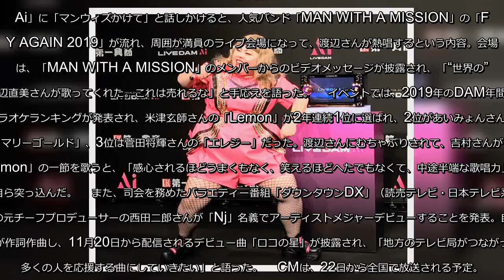✅ 渡辺直美：カラオケは“意外としっとり” DAM新CMでマンウィズ熱唱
✍  　お笑いタレントの渡辺直美さんが11月21日、東京都内で開かれた通信カラオケDAMの最新機種「LIVE DAM Ai」の新CM発表会に登場。山口百恵さんの「さよならの向う側」がお気に入りのカラオケ曲といい、「意外としっとり歌うんです」と語り、カラオケ仲間のお笑いコンビ「平成ノブシコブシ」の吉村崇さんも「その歌を聴いて将来のことを考えてお開きにします」というエピソードを披露した。 　新CMは、渡辺さんがカラオケボックスで、人工知能（AI）の音声認識で曲の予約や音量調節などができる新機種「LIVE DAM Ai」に「マンウィズかけて」と話しかけると、人気バンド「MAN WITH A MISSION」の「FLY AGAIN 2019」が流れ、周囲が満員のライブ会場になって、渡辺さんが熱唱するという内容。会場では、「MAN WITH A MISSION」のメンバーからのビデオメッセージが披露され、「“世界の”渡辺直美さんが歌ってくれた。これは売れるな」と手応えを語った。 　イベントでは、2019年のDAM年間カラオケランキングが発表され、米津玄師さんの「Lemon」が2年連続1位に選ばれ、2位があいみょんさんの「マリーゴールド」、3位は菅田将輝さんの「エレジー」だった。渡辺さんにむちゃぶりされて、吉村さんが「Lemon」の一節を歌うと、「感心されるほどうまくもなく、笑えるほどへたでもなくて、中途半端な歌唱力」と自ら突っ込んだ。 　また、司会を務めたバラエティー番組「ダウンタウンDX」（読売テレビ・日本テレビ系）の元チーフプロデューサーの西田二郎さんが「Nj」名義でアーティストメジャーデビューすることを発表。自身が作詞作曲し、11月20日から配信されるデビュー曲「ロコの星」が披露され、「地方のテレビ局がつながって多くの人を応援する曲にしていきたい」と語った。 　CMは、22日から全国で放送される予定。   ...